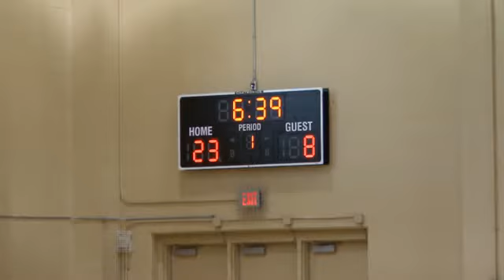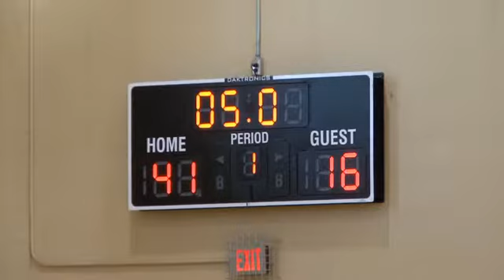04/20/13 Hoop MixTape vs Charlotte Reign at Big Shots Clemson Gm 1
04/20/13 Hoop MixTape  vs Charlotte Reign at Big Shots Clemson Gm 1